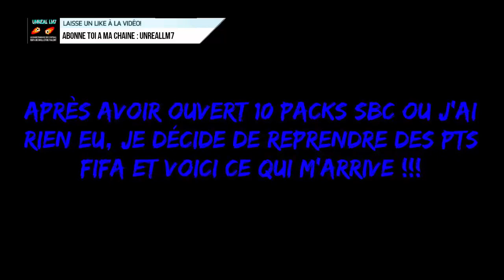FUT 17 - OMG DU TOTY & 5 GROSSES ANIMATIONS !!!